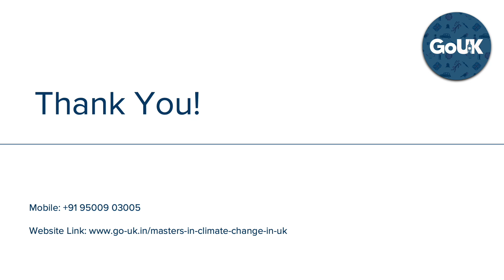Climate Change in UK | GoUK @ +91 9500903005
From shifting weather patterns to changing sea levels, explore and learn Masters in Climate Change in UK and look forward to a significant career.

Climate Change in UK

1. The programme provides an ideal foundation for employment with a wide range of private industries, non-governmental organisations, government agencies and environmental consultancies.

2. Graduates have gone on to careers in the commercial, non-profit and academic sectors.

3. Examples include government policy implementation, sustainability consultancy, science communication and research. A significant proportion of students go onto further study such as a PhD.

4. This programme will give graduates an edge when applying for jobs in the private sector relating to adaptation and mitigation - such as the insurance industry and carbon monitoring companies respectively.

5. As a graduate, you will have strong employability potential in many areas including academic research, business consultancies, industry, policy-making, or government research agencies.

6. The news and market intelligence company believes the outlook is bright for the sector, anticipating that the UK's environment consulting market will enjoy revenues of more than £2 billion by 2022, for the first time.

7. In January 2019 Environmental Analyst produced a report saying that growth in the UK environmental consultancy sector is good. 5.1% growth in 2017, 4.7% growth in 2018 (provisional) and it is considered likely to continue.

8. This sector must recruit 117,000 more staff in the next decade if the country is to meet its climate target of reaching net-zero emissions by 2050, according to a report by National Grid.

9. According to greenjobs.co.uk, Climate Change Jobs are added on a regular basis to their website by leading United Kingdom and International employers.

10. Meteorologist five year job forecast is +5.41%.